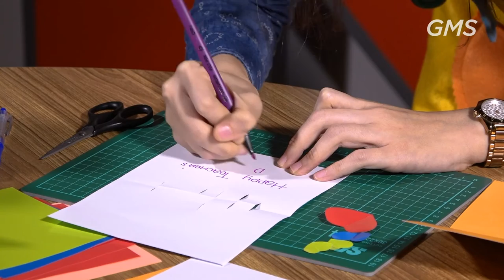Eaglekidz Allstars Service (3-6 Tahun) - 22 November 2020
Welcome to
Eaglekidz Service of GMS Kalimantan